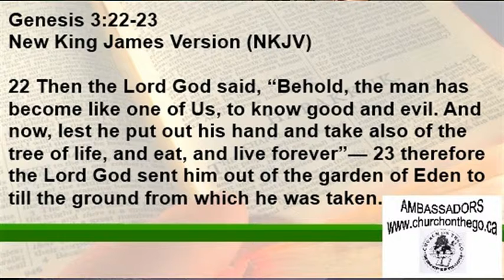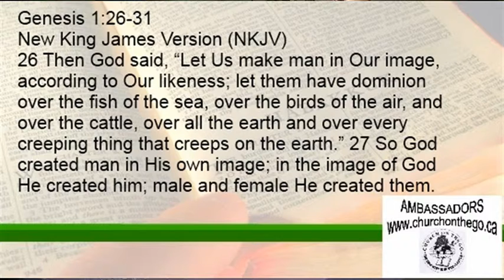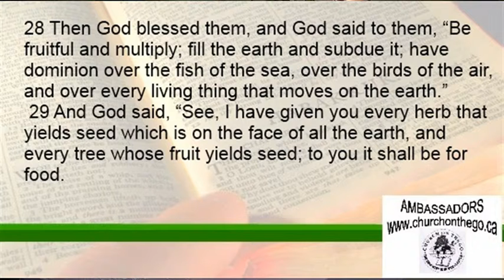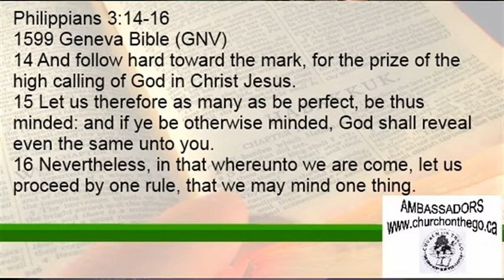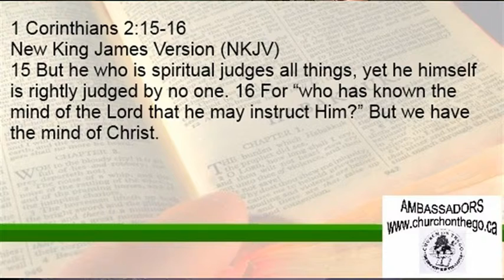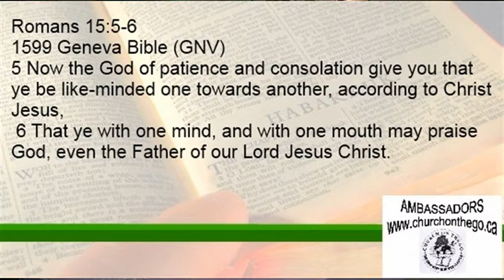Ambassadors Roundtable #3 [Understanding The World of Conflict Part 2 of 3]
Pastor Steve Coates and Pastor Curtis Alexander continue to discuss the Biblical cause for worldly conflict, debate and selfish ambitions. The cause is the Fall in the Garden, the Solution is faith in the Grace of Jesus Christ. Learn how to bring this message to others as an ambassador for Christ.
Filmed in Newmarket ON Canada at Church On The GO.